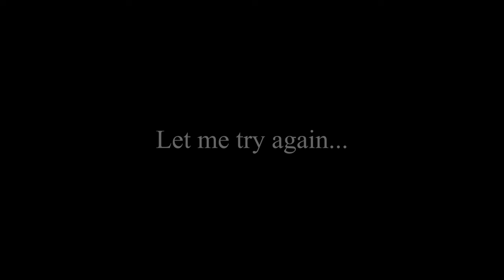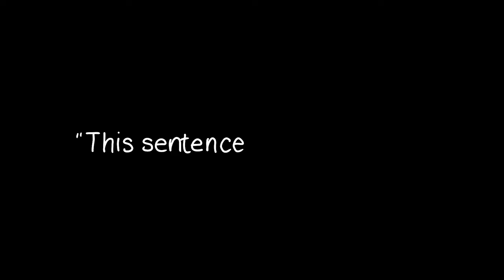The Simplified Truth of Everything (Animated)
Please support me and help me spread these ideas by buying my book:

Also available at your favourite bookseller.

0:00 Intro
0:38 Video